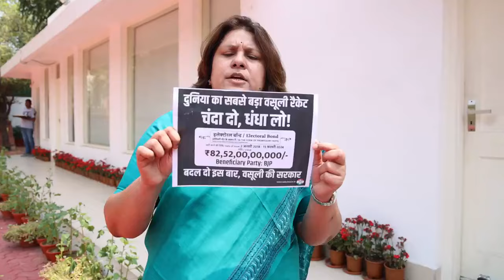एक भी बड़ा अखबार इस सच को छापने की हिम्मत नहीं कर पाया | Supriya Shrinate ने बताई मीडिया की सच्चाई